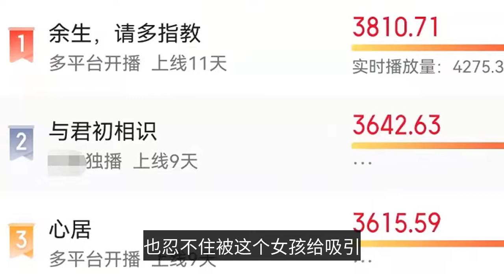A year ago, she made her debut with "Sito", and a year later, she played Yang Zi in The Rest of Your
Yang Zi, Xiao Zhan starring in "The rest of my life please teach me more" has been updated for 10 days. With the cooperation of the two top streamers, the drama became a hit when it was launched. In terms of heat, it overtook "Heart Dwelling" starring Hai Qing Tong Yao and also "First acquaintance with Jun" starring Dili Hotba Ren Jialun, becoming the king of March that steadily topped the hotness list. From the beginning of the broadcast to now, "The Rest of My Life" is not only hot, even the broadcast data is also high. The actual data is that the play volume of "The rest of my life, please teach me more" is already over 1.63 billion. Of course, the "remaining life" has such a high achievement, but also thanks to the cooperation between Yang Zi and Xiao Zhan. Some netizens say that if the lead actor changed, the drama would have flopped all differently. Although it seems like an exaggerated approach, you have to admit that the fire of "The Afterlife" is inseparable from the popularity and hotness of Yang Zi and Xiao Zhan. Of course, in addition to Yang Zi and Xiao Zhan, the two top stream brought a lot of attention, in fact, many supporting actors in the drama, are also the focus of audience attention. For example, the actress who played the role of Yang Zi's best friend "Xiao Shan" successfully caught the eye of the public after her appearance. "The first thing you need to do is to get a good idea of what you are getting into. The original, "Xiao Shan" and "Gu Xiao" is a pair, the film version, these two characters are also full of sense of substitution. Remember that "Gu Xiao" first look at the "Xiao Shan", want to have a hunt, the result was the other side of the flirtation, the audience to see is also aunt heart bursting, called "Xiao Shan" is the The real king of the sea." The reason why "Xiao Shan" was able to capture the audience's attention, mainly because her appearance is too sensational, obviously innocent-looking, do things really windy, a kind of cool taste, which is compared to the slow character of the school of Lin, but there is a sense of freshness, so the audience can not help but be attracted to this girl. The first time I saw "Xiao Shan", there was actually a very obvious sense of familiarity, I always thought this actress looked familiar, where in the end have I seen. The first thing you need to do is to get a good idea of what you're getting into. The image of "rich flower on earth" has won the praise of countless viewers. The role of Yang Zi in the role of "Xiao Shan" in the role of Li Mu Chen, is also a supporting role, with Jing Tian and rivalry. In the play, Li Mu Chen, playing the bad to the bone, but also almost "tile" to eat the "Shen Yindeng". "Shen Yindeng" is the body of the red umbrella, and "Saito" is also the Coix tribe, but unlike "Saito" is that she can not live with her lover, and can not give birth to offspring. So she was jealous of "Saito", and this jealousy made her try to get rid of the heroine. Although the role of "Shen Yindeng" is unpleasant, but as the role of Li Mu Chen, but with a national style dress, successful beauty out of the circle. At that time, "Shen Yindeng" appeared, the audience called out this actress so beautiful. The company's main business is to provide a wide range of products and services to the market. I didn't expect that 1 year later, Li Mu Chen even played Yang Zi, starred in "The rest of my life, please teach me more", and also the third female. From "Siddhartha" to "Yu Sheng", Li Mu Chen changed to a modern dress and a stylish hairstyle, and instantly became completely different. She shed her cold and domineering appearance and became an innocent and cool girl, and if it wasn't for the pop-ups, she really wouldn't have remembered. I said how to look so familiar, the original she is "Shen Yin lamp", and no wonder. In fact, the entertainment industry has a lot of actors like Li Mu Chen, they often play supporting roles, often let the audience feel familiar, but unfortunately not become popular. I hope that the future of Li Mu Chen, to bring the audience more colorful role, ushering in their own day of popularity.